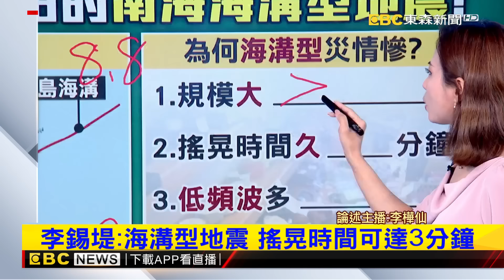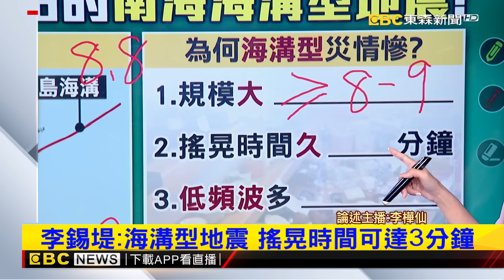【樺仙推播】最新》首次！ 日本氣象廳發布「南海海槽大地震」資訊@newsebc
日本大震，震央位置剛好鄰近南海海溝，對於日本人來說，這是一個讓人害怕的名詞。